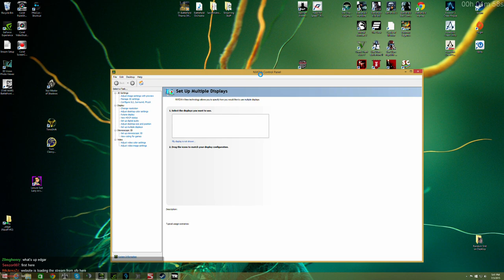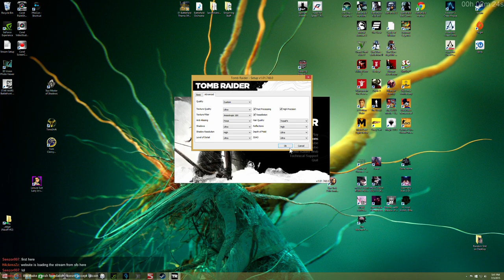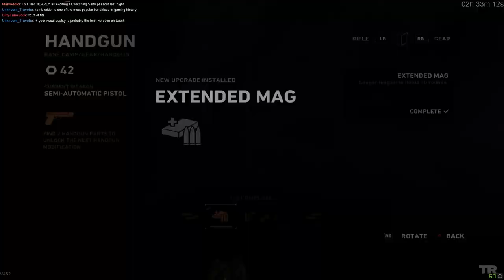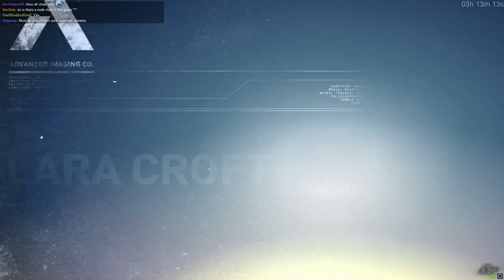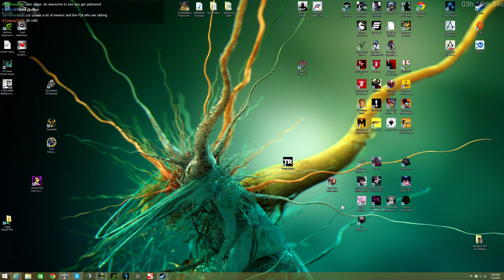Livestream 07/03/2015 - Tomb Raider 2013 - Part 01